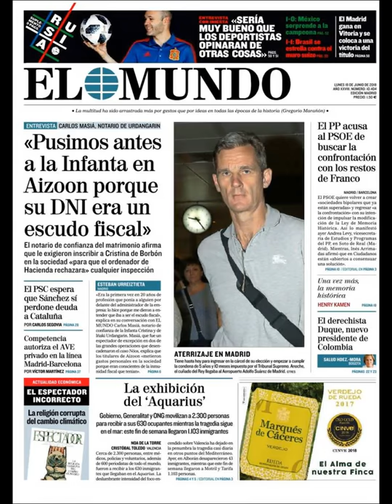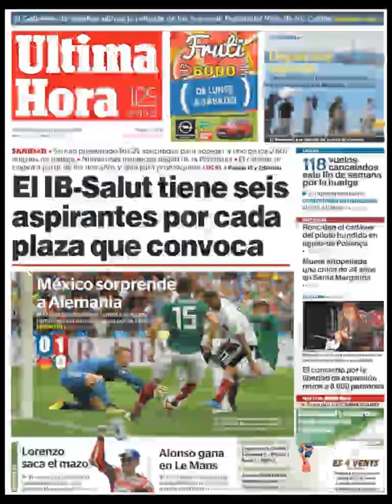Noticias Lunes 18 Junio 2018 Principales Titulares Portadas Diarios Periódicos España Spain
Principales Titulares de Noticias en Portadas Diarios Periódicos Españoles del Lunes 18 de Junio de 2018 ¿Que le Parecio este día?